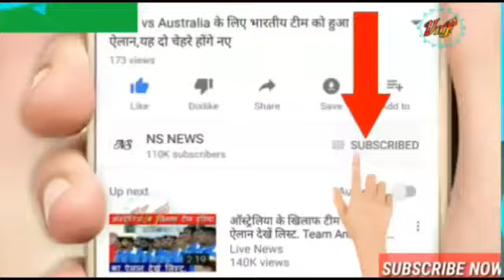सचिन ने दिए 4 करोड़ बदल रखी है गोंद लिए इस गाँव की पूरी तरह से तस्वीर